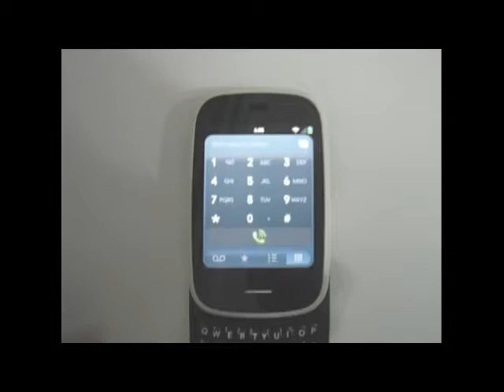Unlock HP Veer by NCK codes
Example video Unlock HP Veer by NCK codes